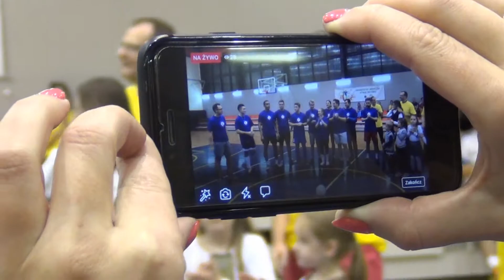8th MUB Academic Community Sport Tournament